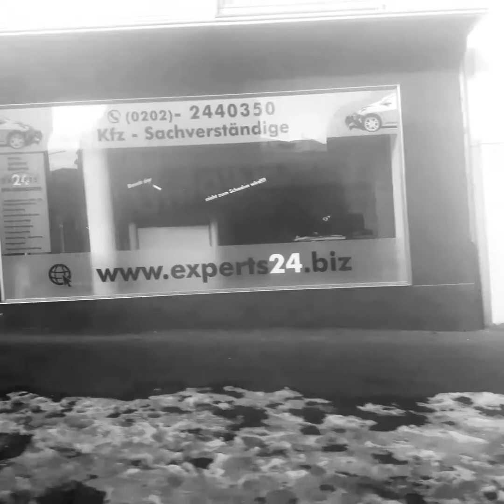WINTERREISE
Auszug aus der Short Story "Winterreise" (2020) - Takes you back in time ...